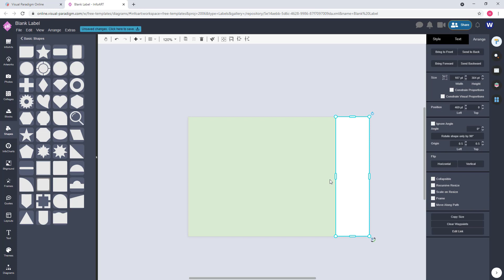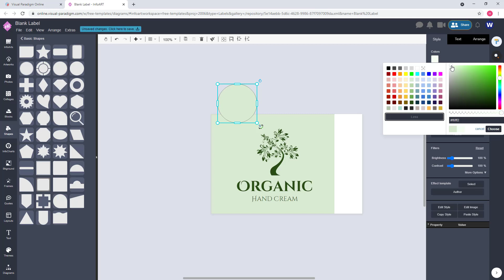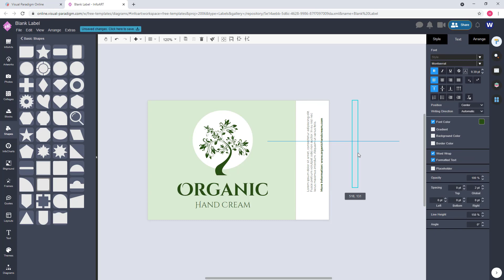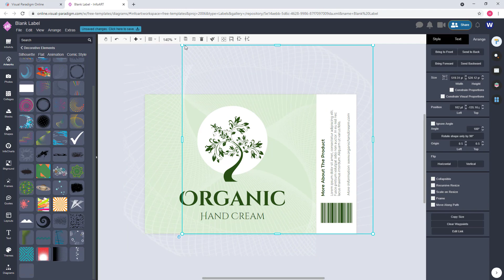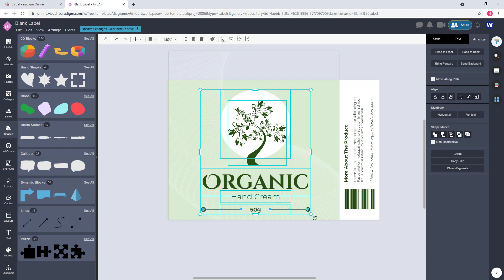Create Package Label for Organic a Hand Cream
Hi everyone! In this week I would like to show you 2 product label designs using VP Online. The first one is for a hand cream. I hope you enjoyed it!

* This is only a sample product label design. It is not a real product.